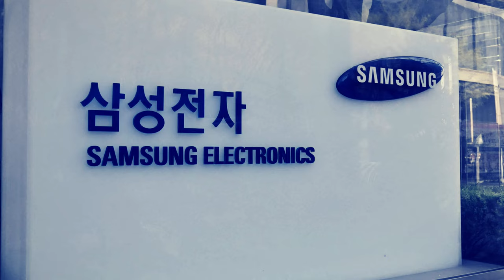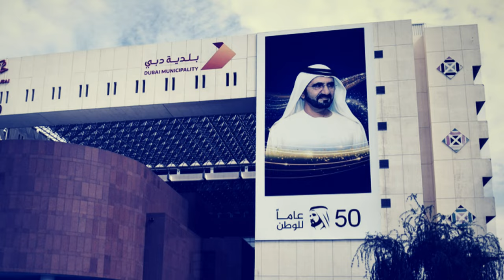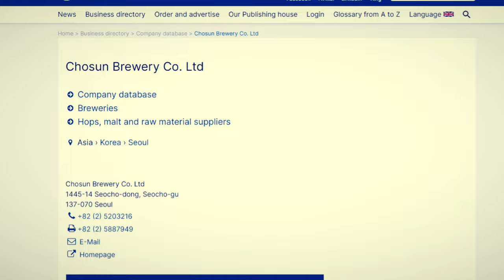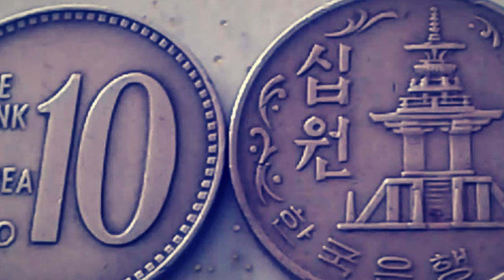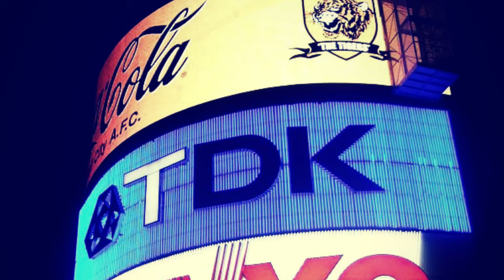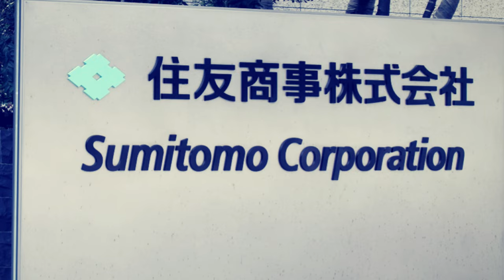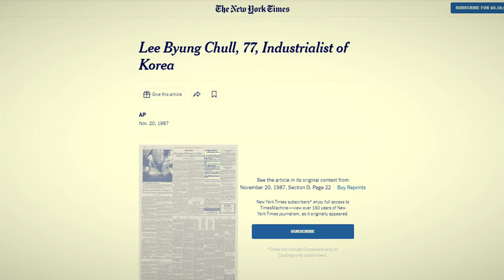Lee Byung-chul: Founder of South Korea's Largest Company Samsung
South Korea is the 12th largest economy in the world, larger than Australia, Spain, and Saudi Arabia. Around 15% of GDP comes from only one company called Samsung. This company single-handedly made South Korea one of the most powerful countries in Asia.
Samsung was founded by Lee Byung-Chul and building such a huge company was not easy for him.

00:00-01:41 – Introduction
01:41-02:30 – The Good Beginnings
02:30-03:17 – Joining Family Business
03:17-04:07 – Founding Samsung
04:07-04:38 – War Creates Roadblocks
04:38-05:51 – Renewed Growth
05:51-06:12 – Political Turmoil Re-Emerges
06:12-07:28 – New Lease of Life
07:28-09:44 – Launching Samsung Electronics
09:44-10:15 – The 1980s
10:15-11:31 – Lee’s Management Style
11:31-12:25 – Legacy
12:25-12:53 – The Bottom Line